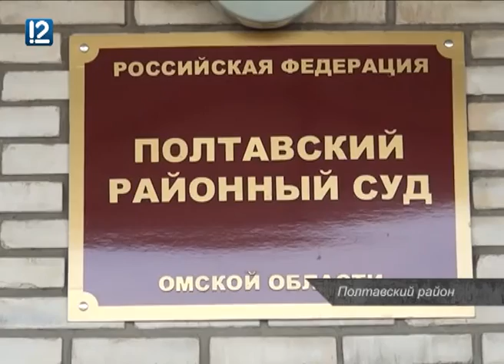"Происшествие. Обзор за неделю" (26.09.2015)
В Кормиловском районе наркополицейские задержали двух драгдилеров с крупной партией синтетики. Злоумышленников, расстрелявших подростков в Советском парке, заключили под стражу. Ленинский районный суд вынес приговор 19-летней омичке, которую поймали на контрабанде наркотиков.